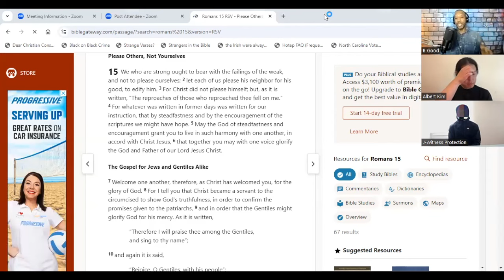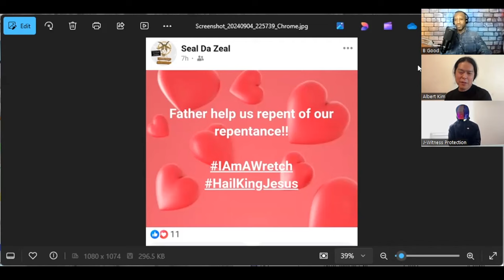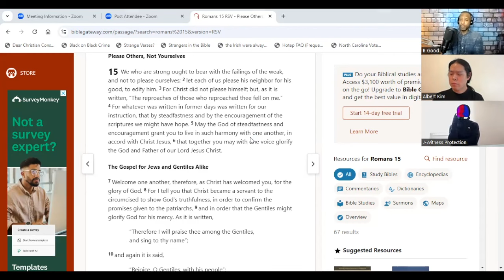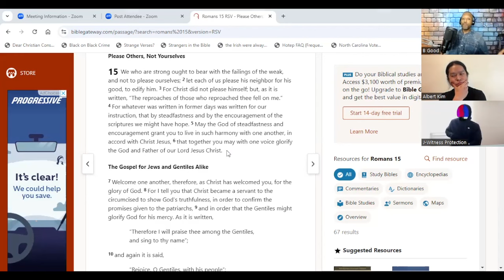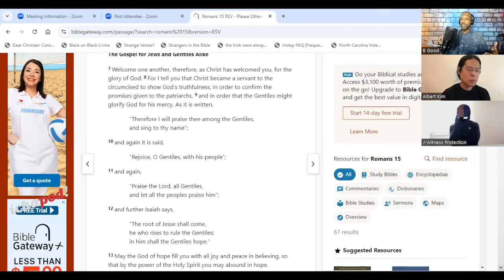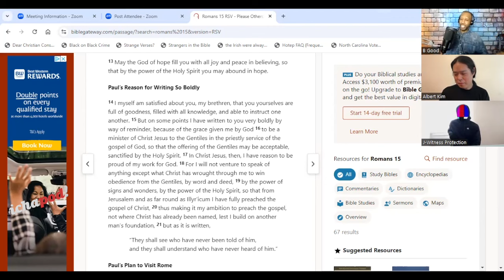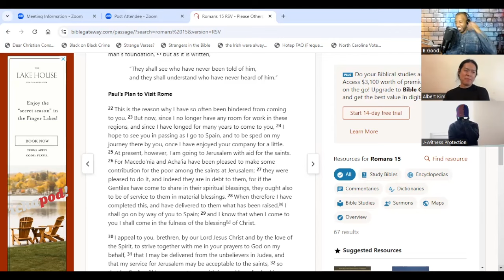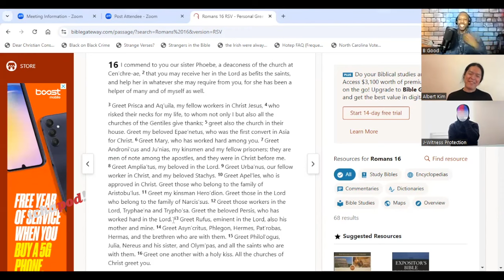Nurch #16 (Romans 15 &16)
It's been a loooong road, but we're finally wrapping up our epic dismantling of the book of Romans. See the Nurch playlist for more from this series.